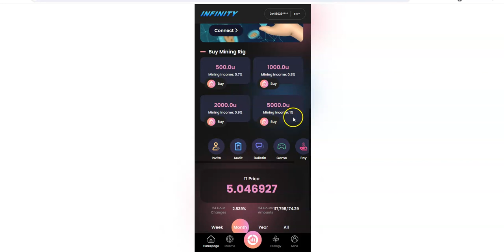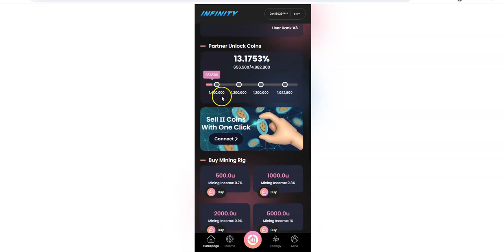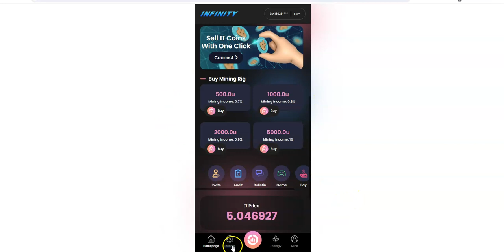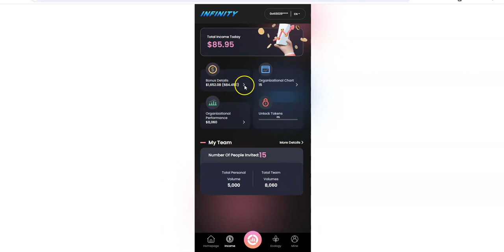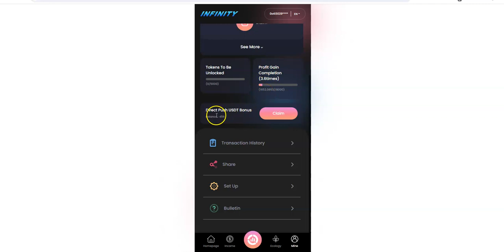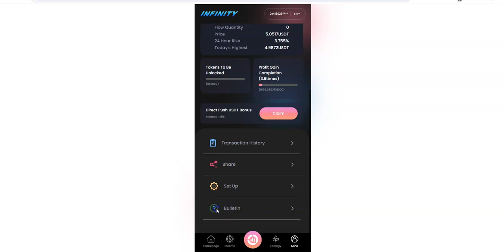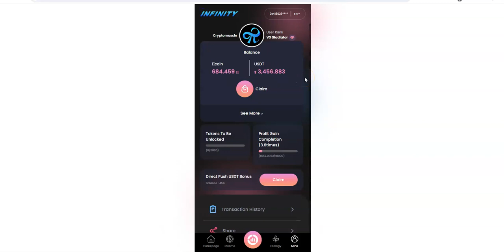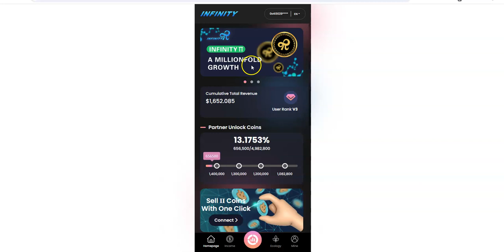Infinity Pii - The Million Fold Growth - Continues to Grow Bigger and Bigger - Over $5.05 Now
Episode 5102

Mid-level Platforms

Others